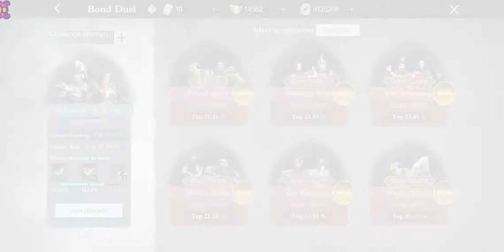【DW】Wei's Play Through ⅭⅭⅩⅩⅩⅩⅩⅢ